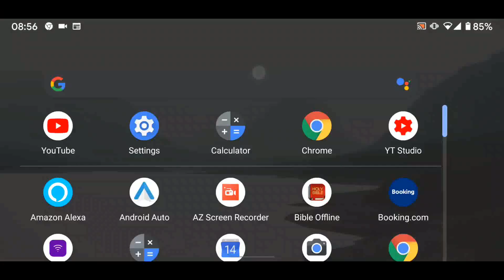How to stop pop up ads and news notifications on Android 10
Google app or Chrome app may be sending you a lot of pop up ads and news notifications similar to the news ad displayed on my screen.
These notifications can be annoying sometimes if they are repetitive
so today i'm going to show how to disable these notifications on your Android 10 phone.
To do this go to settings.
Then tap on "Apps and notifications"
Tap on notifications
Now turn off the button next to Google and Chrome.
By doing this you will stop receiving popup notifications from Google and Chrome app.